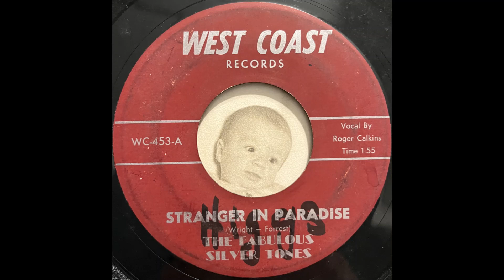The Fabulous Silver Tones - Stranger In Paradise (1960)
A-side to the more famous rockabilly number, "Hey Sally Mae". From 1960.